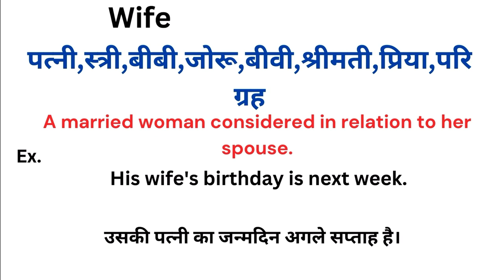Wife meaning in hindi | Wife ka matlab kya hota hai | Word meaning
Wife meaning in hindi
Wife ka matlab kya hota hai
english to hindi
word meaning
what is wife
Wife हिंदी अर्थ